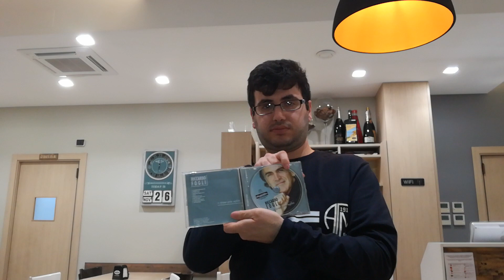Riccardo Fogli - Ci Saranno Giorni Migliori (Cd)